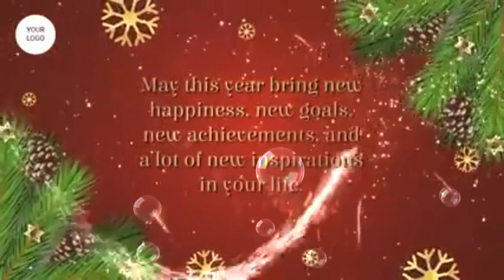No copyright dance party song। New year party song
nayasaalaaya khushiya laya aao mil saare bair mitayen